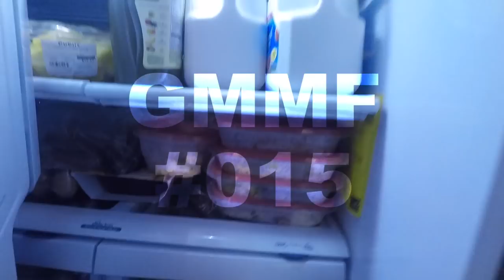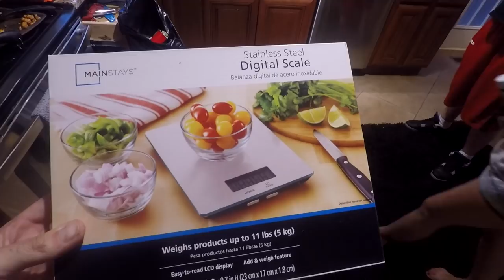I'M A LUCKY MAN!!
GOOD MORNING YA'LL!!
This is the 15th episode of my daily vlog..